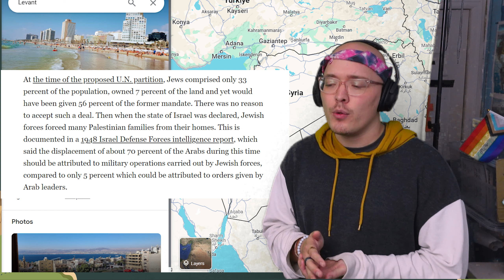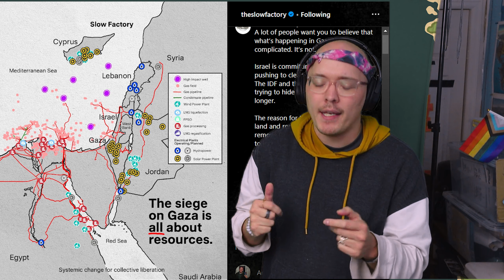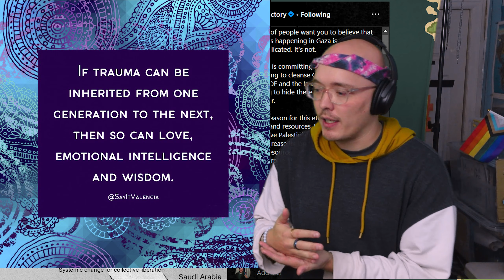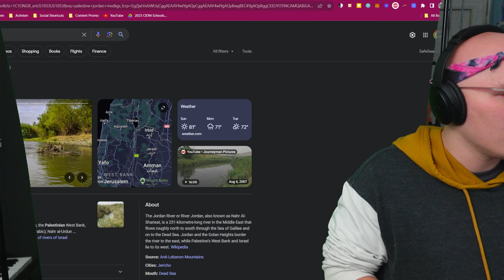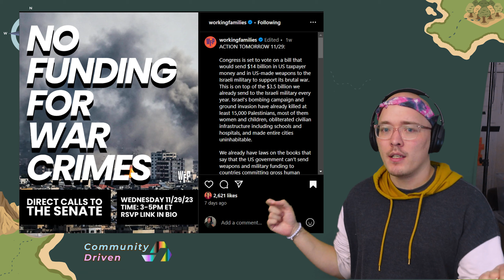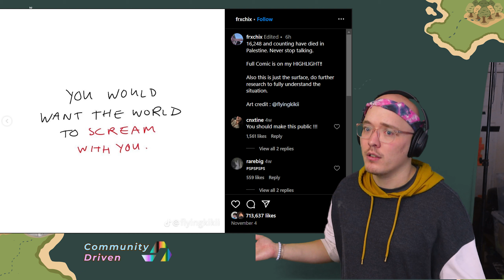Finding Peace & Solutions After A Ceasefire | Peace Talks Ep2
Peace Talk Episode 2- our follow up episode in where we discuss what solutions and peace could look like and how we could possibly get there... come along as I talk, learn, and try my best to create positive ideas and conversation around peace 💞

Even here in the video I am open that I am still learning and not always aware of all perspectives - but I don't want that to be a reason to not show up.

What are your ideas for how we find peace, progress, and security??

Let me know how you are feeling and seeing things in the comments below!!

Video Breakdown
0:00 - Intro
3:36 - History
7:40 - Resources
8:40 - World Views
9:51 - History 2
21:19 -Talking Solutions
29:17 - Global Possibility
33:08 - Hopes
34:49 - Costs
39:01 - Conclusions

Community Driven Overview
Here at Community Driven we work to highlight and broadcast positive impact conversations, news, and change makers. Look forward to more curated content and shares! For the most up to date

Intro and Outro Music :
Me on the piano, @BraedenMiguel